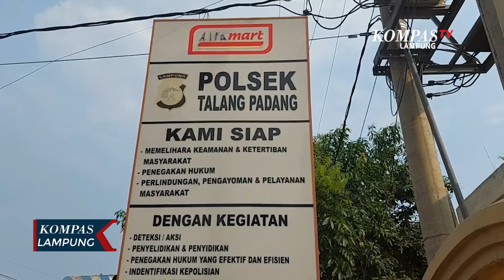Lama Ditinggal Istri Bekerja, Ayah Cabuli Anak Tiri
LAMPUNG, KOMPAS.TV  Seorang ayah berinisial BM (46) tega melakukan aksi pencabulan terhadap anak tirinya, MF yang masih berusia 13 tahun di Kecamatan Talang Padang, Kabupaten Tanggamus, Lampung.

Aksi bejatnya dilakukan, lantaran tak kuat menahan nafsu setelah ditinggal sang istri atau ibu kandung korban yang bekerja di Jakarta.

Korban yang tinggal hanya bersama ayah tirinya ini, dicabuli dengan modus pelaku, ialah berpura-pura dapat mengobati kelenjar yang dialami korban.

"Ditinggal istri sudah dua bulan," ujar pelaku BM.

Atas kejadian yang dialaminya, korban pun memberanikan diri melaporkan kejadian tersebut ke pihak aparat desa setempat dan Satuan dari Polsek Talang Padang, hingga akhirnya dilakukan visum et repertum oleh dokter kandungan.

Menurut keterangan polisi AKP Sarwani selaku Kapolsek Talang Padang, pelaku sudah berulang kali melakukan aksi cabul sejak Juli 2021.

"Berdasarkan pengakuan tersangka sudah dilakukan kurang lebih lima kali sejak bulan Juli," jelasnya.

Baca Juga Cabuli Enam Santri, Oknum Guru Ngaji Diringkus Polisi di

Atas tindakan kejinya ini, pelaku dijerat dengan hukuman penjara paling singkat lima tahun dan paling lama 15 tahun, serta denda paling banyak sebesar 5 miliar rupiah.